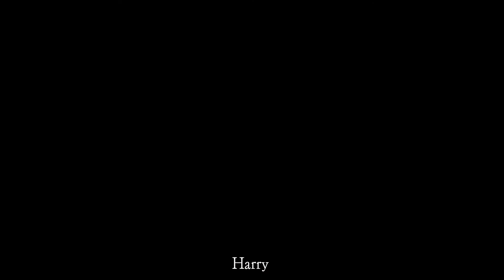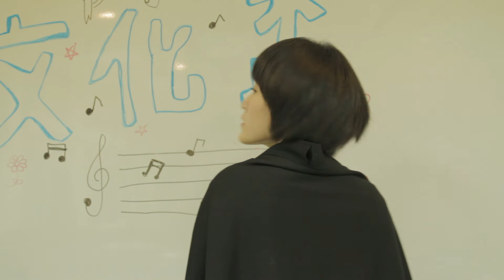【第45屆文化盃】文化盃的考驗 第一集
【演員】
蛤利-潘建明
蠑恩-閻雲襄
喵麗-嚴琳
田野姐-Nini
同學們-林舜仁 王盈穎 蘇怡嘉
小gay-陳霆瑋

【工作人員】
導演-甘智宇
製片-蘇怡嘉
攝影-陳彥豪
收音-張家慈
音助-陳霆瑋
燈助-劉晉源
服化-黃維安
網路宣傳-杜宜霖 黃聿萱 張勻

【特別感謝】
李潔斯 詹奇祐 吳穎賢
游雅茜 余庭歡 劉安綺
李依庭 蔡忠駿 張文碩
潘瑀
文化盃情人夢
影音實驗室
以及AVlab的眾多夥伴

請密切鎖定第二波！以及粉絲團動態將時常更新比賽資訊！

正式比賽日期12/3號 政大影音實驗室與您相見！